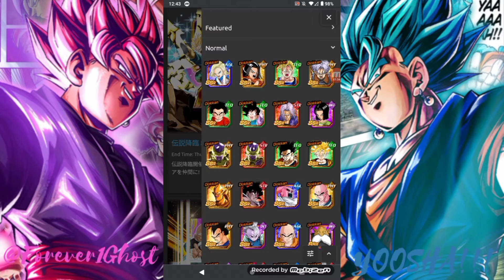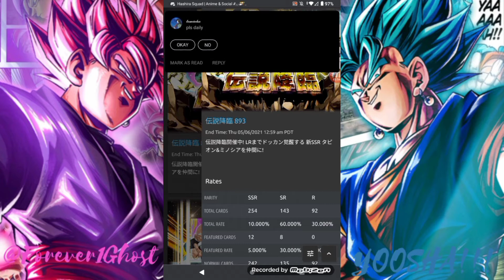Global First Maybe And Lr Tapion!!!?!?!?!??!?!!!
What's going on guy's bringing you another  awesome dokkan battle video. hopefully you guy's enjoy it and if so plz leave a like and sub to my channel also follow me on Twitter @Forever1Ghost